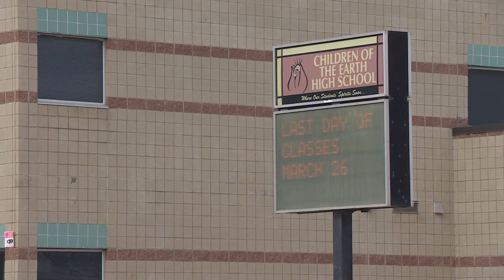Professions médicales en vedette pour les jeunes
Un programme de l'École secondaire Children of the Earth, dans le North End de Winnipeg, cherche à présenter aux élèves des carrières dans le système de santé. Le programme cherche à répondre à deux besoins: améliorer la représentation des Autochtones dans les professions médicales et les aider à croire en leur capacité. Le reportage de Gavin Boutroy, à Winnipeg.